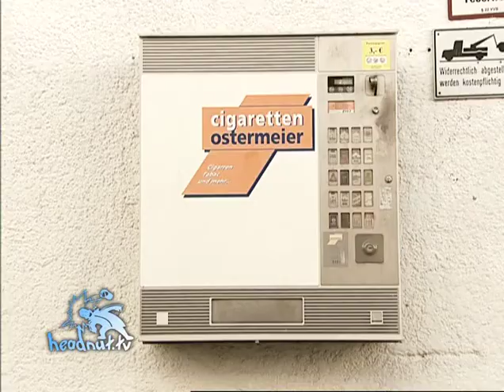Headnut TV - Aktenzeichen Üx Üpsilon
Krasse Fälle ungelöst entspannt von uns aufgedeckt. Einbruch und Zigarettenautomat